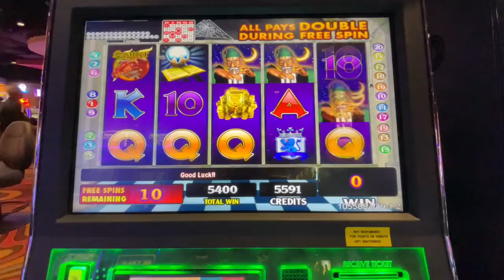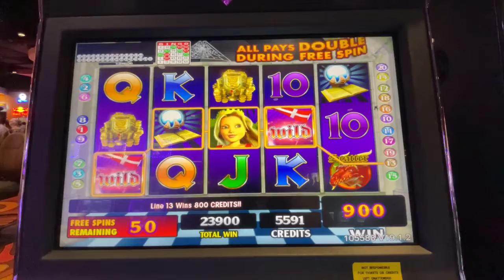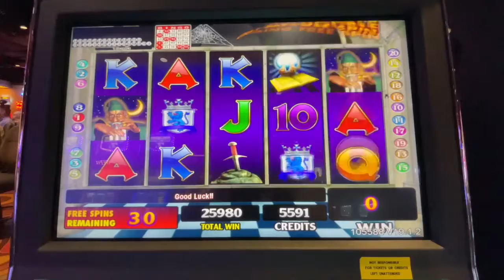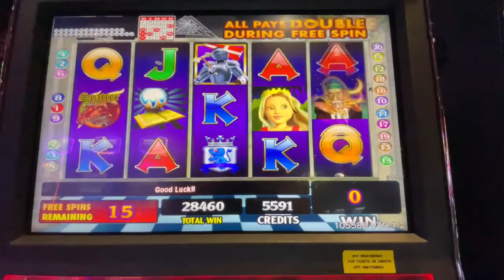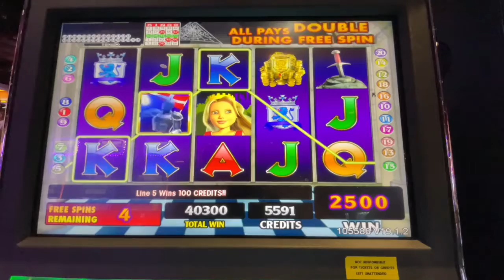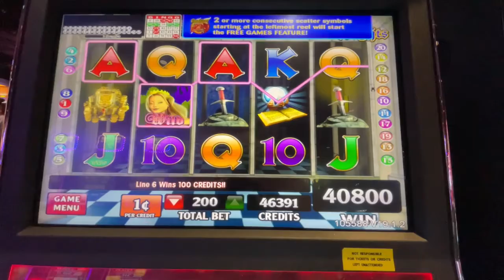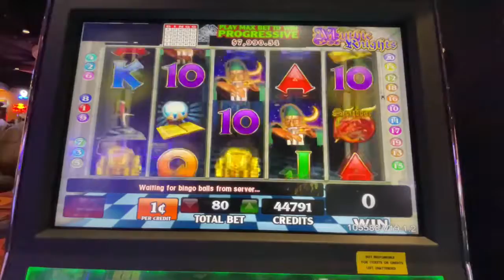MYTHIC KNIGHTS Kickapoo Lucky Eagle Casino 8/13/22